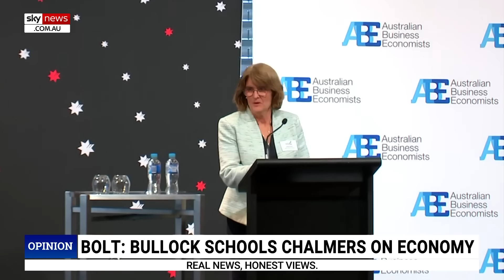Albanese government ‘butchering’ Australia’s energy advantage for renewables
Former deputy prime minister Barnaby Joyce says the federal Labor government is “butchering” Australia’s energy advantage for renewables.

“It just frustrates me so much, this insanity … electricity and gas, the price is going through the roof,” Mr Joyce said.

“Our advantage was power, electricity, gas, but this government is basically butchering it.”